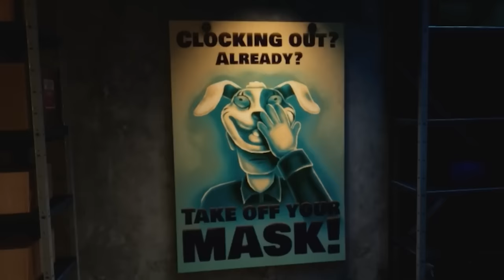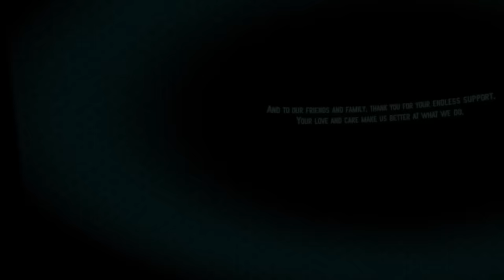WYJAŚNIENIE (tak jakby) FABUŁY FIVE NIGHTS AT FREDDY'S HELP WANTED 2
Fnaf Help Wanted 2 jest już z nami. Pora na wyjaśnienie fabuły.

Muzyka w tle pochodzi z Five Nights at Freddy's: Sister Location.